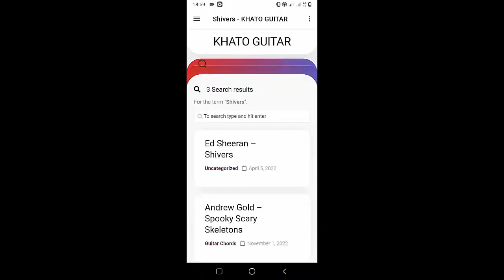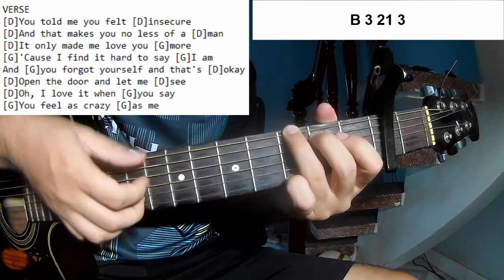Olivia Dean - Everybodys Crazy | Guitar Tutorial